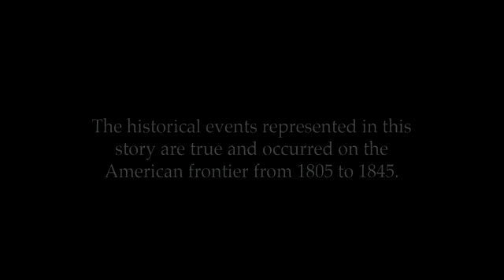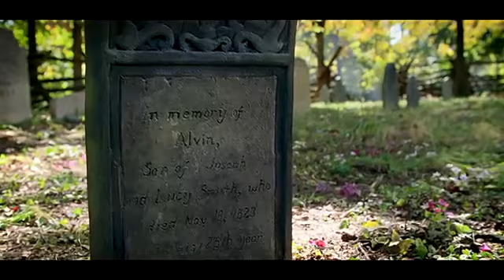▶ Joseph Smith The Prophet of the Restoration